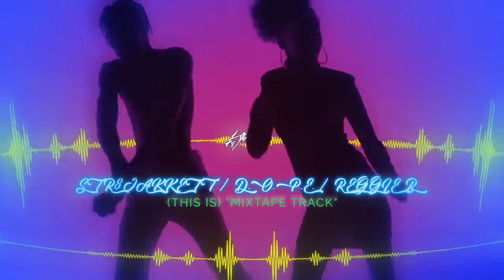(WE GET DOWN MIXTAPE VIBE) STR8JAKKETT / D.O.P.E. / REGGIE B